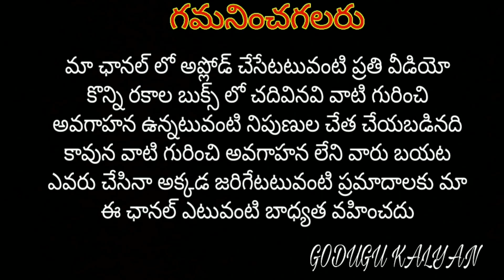Take these precautions while doing current work / in telugu / GODUGU KALYAN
Account holder name:- Godgu Kalyan

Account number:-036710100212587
IFSC:- ANDB0000367